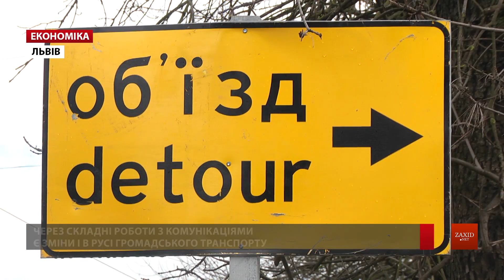Через перекриття Шевченка у Львові збільшать кількість виділених смуг громадського транспорту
Вже цієї суботи, 14 березня, у Львові закривають на ремонт ділянку вулиці Шевченка. Перед цим 7 березня вже перекрили частину вулиці Левандівської. Там триває активна фаза облаштування квазікільця Левандівська-Шевченка-Залізнична. Роботи виконує ТзОВ «Онур». Організація дорожнього руху здійснюється відповідно до тимчасової схеми руху.